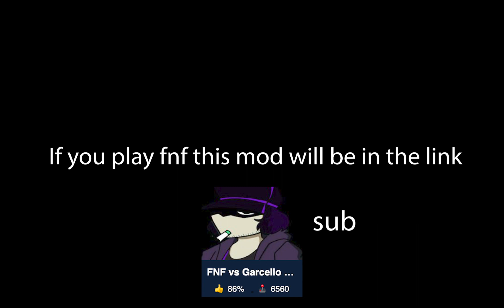Garcello part 2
new mod coming out!

Btw shoutout to Gahatz123 for getting me to make fnf videos

I hope y'all enjoy and see ya later :D